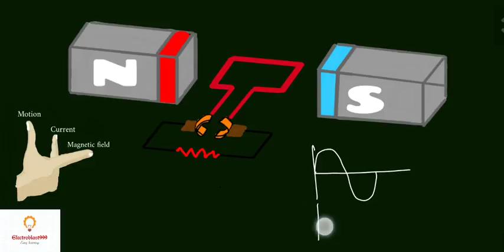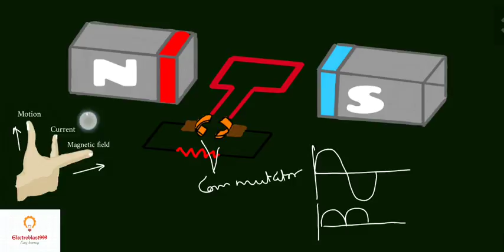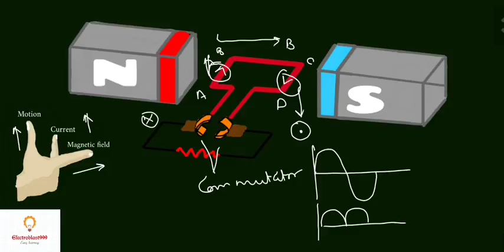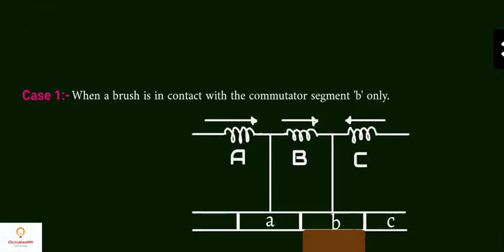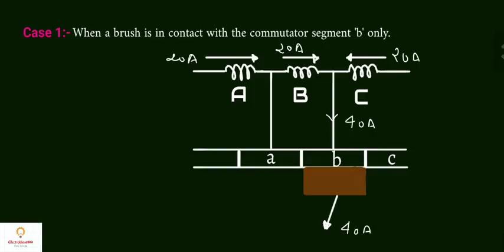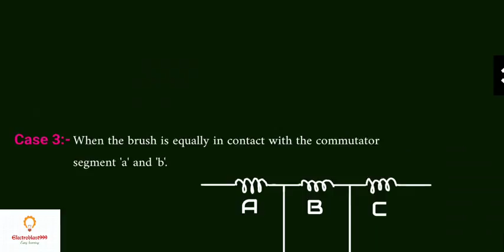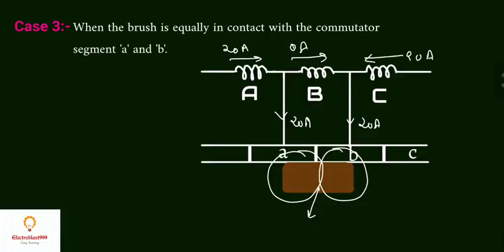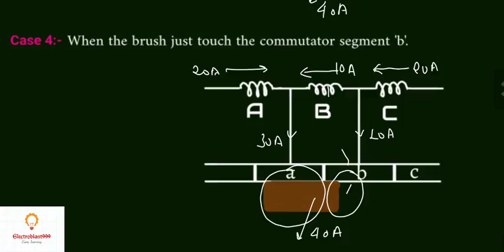commutation in dc generator (lecture 10)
This video illustrates how current reversal (commutation) takes place in a DC machine with each case briefly discussed.